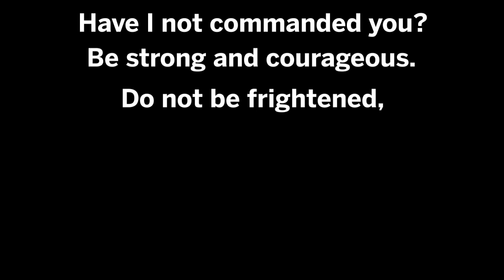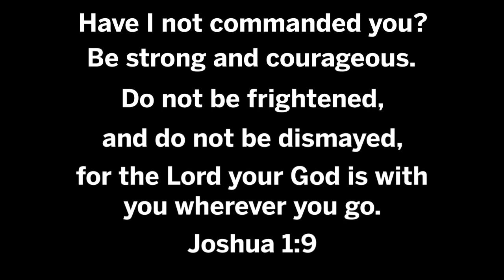Landmark Worship - Waymaker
featuring:
Mike Brocker
Angel Mahr
Sheila Aven